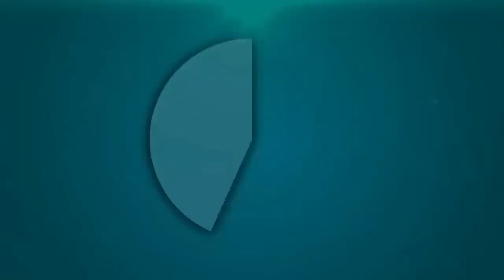خــــاص..إخوة عادل الميلودي يفضحون زوجة الأخير ويوجهون نداء لأخيهم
عبّر aabbir : جريدة إلكترونية إخبارية مغربية مهتمة بجميع أخبار المغرب اليوم السياسية و الإقتصادية ثم الإجتماعية على مدار الساعة.
تلفزة الواقع، أفضل تلفزة إلكترونية تقوم بتقريب الواقع في تغطية خاصة لجميع تطورات و مستجدات أخبار الساحة المغربية في شتى المجالات، اجتماعيا  و فنيا ثم اقتصاديا و سياسيا، و العديد من الاخبار الحصرية "آخر الأخبار المغربية" نقوم برصدها و تقريبها لكم بجودة و تقنية عالية.
للحصول على أخبار المغرب 2019 و أخبار اليوم الحصرية المرجوا الاشتراك على القناة و الابداء برأيكم لمناقشة المواضيع المطروحة معنا لان وجهة نظركم تهمنا